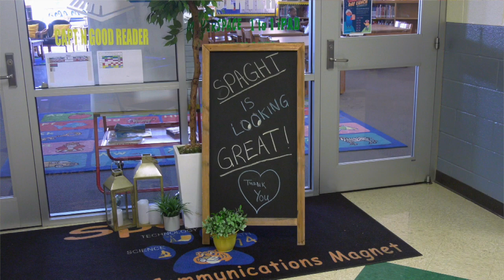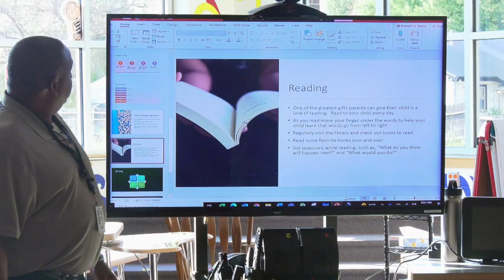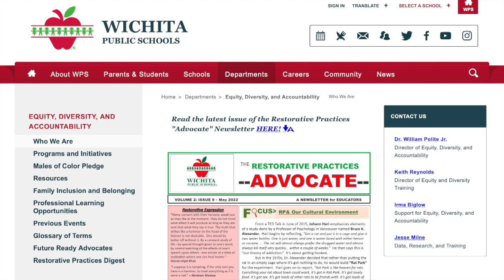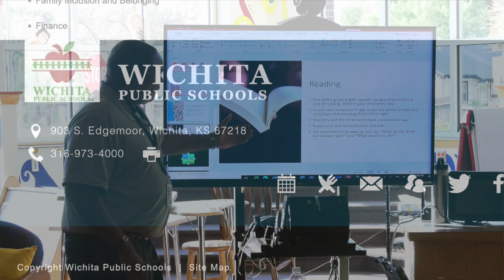Kinderdads kickoff event at Spaght Science & Communications Magnet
The Equity, Diversity, and Accountability office of the Wichita Public Schools is kicking off a program called "Kinderdads" to welcome fathers (and father figures) of kindergarteners into schools to help their students. Kinderdads hopes to help fathers help their students with several of the educational goals identified by the district's Strategic Plan. Kinderdads is made possible through a partnership with the YMCA.
Find out more about the Wichita Public Schools Strategic Plan